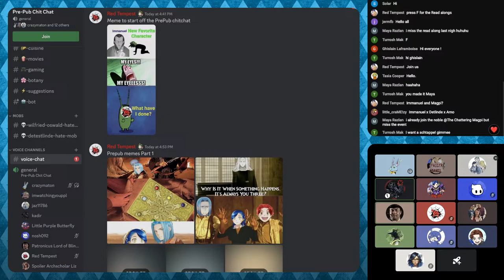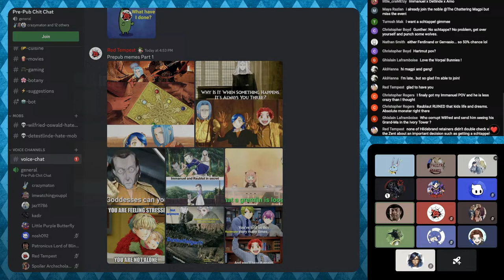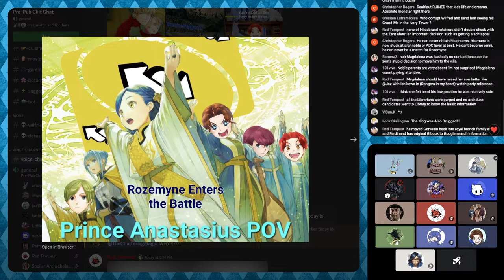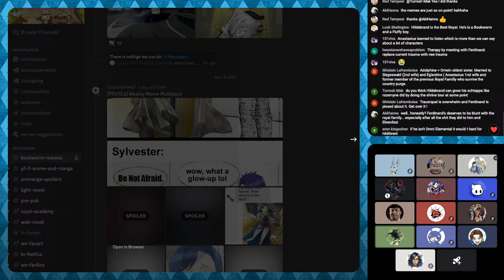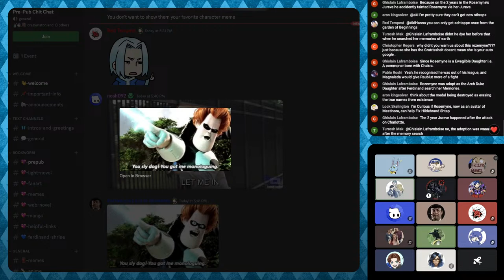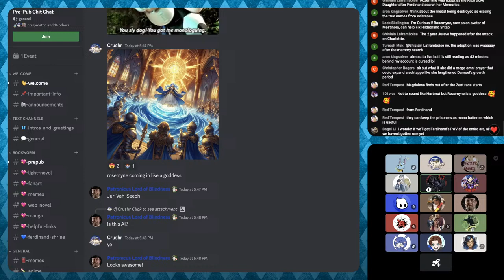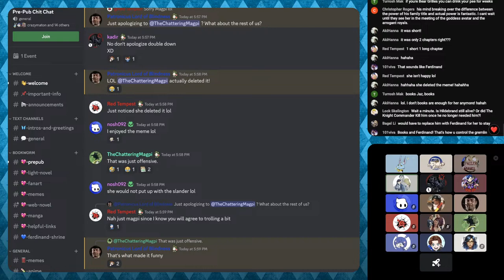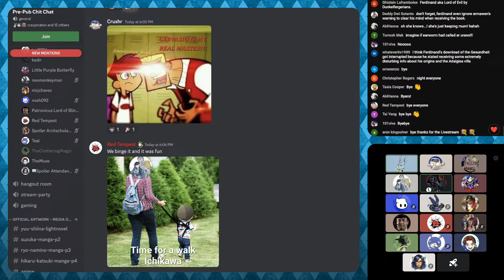PrePub Chit Chat - P5V10 (Part 6)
Chatting about the latest Pre-Pub release with a bunch of Bookworms! If you'd like to join the voice chat, you can become a member over and support your Magpi :D